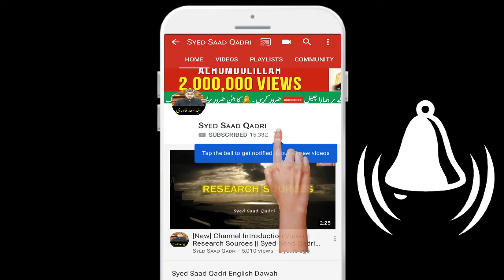Qaseeda Burda ko Burda kyun kehte hein